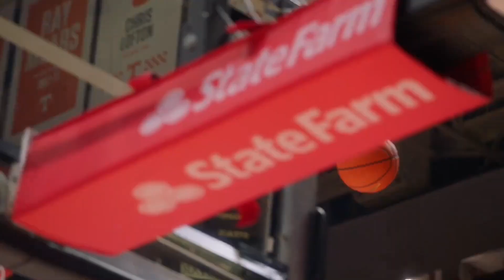Jordan Gainey Junior Year Tennessee Highlights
Gainey is poised to have a huge year next year!